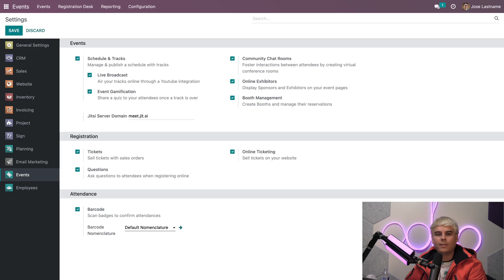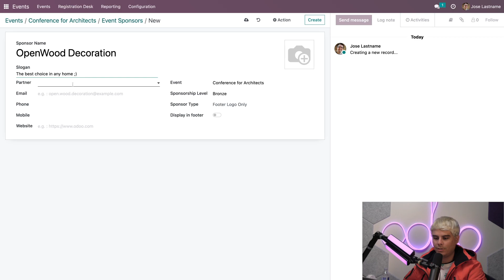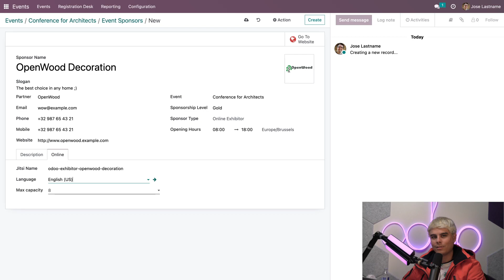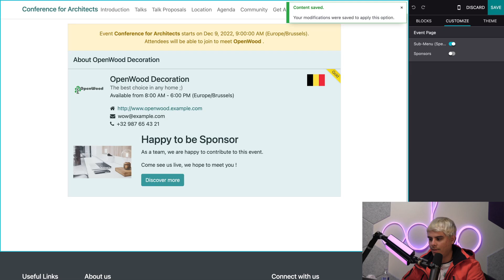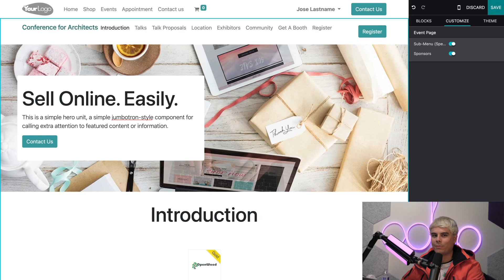Online Exhibitors | Odoo Events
In this video, learn how to set and manage virtual booths for your exhibitors. Within their rooms, they can showcase their brand and chat with visitors, as they'd do at a physical event!

00:00 - 01:09 Introduction
01:10 - 01:20 Settings
01:21 - 04:23 Sponsors/Online Exhibitors
04:24 - 06:08 Publishing
06:09 - 06:33 Conclusion

Other lessons and materials related to this video:

- 24.a Your First Event

- 24.e Talk Proposals & Agendas

- 24.f Communicate with Speakers